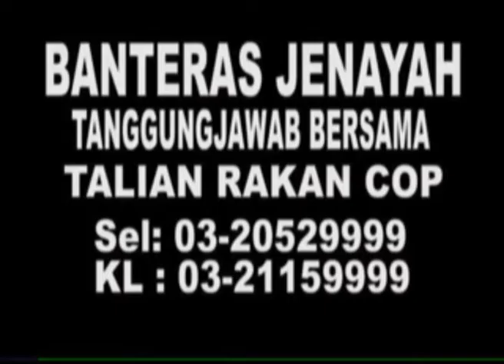MKL Crimedesk | Kebakaran Bengkel Kereta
SEBUAH BENGKEL MEMBAIKI KERETA DI TAMAN GEMBIRA JALAN KUCHAI LAMA IBU NEGARA TERBAKAR MENYEBABKAN PEMILIKNYA KERUGIAN PULUHAN RIBU RINGGIT

KEJADIAN DILAPORKAN BERLAKU KIRA-KIRA JAM 8 MALAM TADI.

4 JENTERA DARI BALAI BOMBA DAN PENYELAMAT SEPUTEH, BUKIT JALIL,  HANG TUAH DAN SRI HARTAMAS BERGEGAS KE LOKASI KEJADIAN.

SEBAIK TIBA API SEDANG MARAK.

NAMUN API BERJAYA DIKAWAL SEJAM KEMUDIAN.

4 BUAH KENDERAAN JENIS PRODUA AXIA HONDA CIVIC PROTON WIRA DAN MERCEDEC TURUT MUSNAH DIJILAT API

PUNCA KEJADIAN DAN ANGGARAN SEBENAR KERUGIAN MASIH DALAM SIASATAN.

TIADA KEMALANGAN JIWA DILAPORKAN.